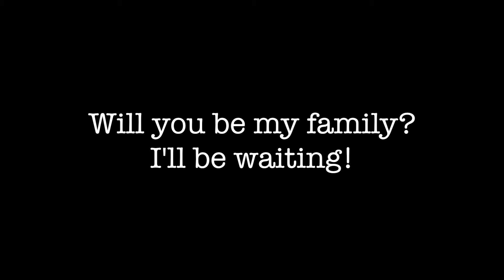Harry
Harry can be a little shy when you first meet him, but once he gets to know you a bit, he's very friendly! He's also very playful! He'd be a great pet for anyone looking for a feline friend who's both independent and affectionate!